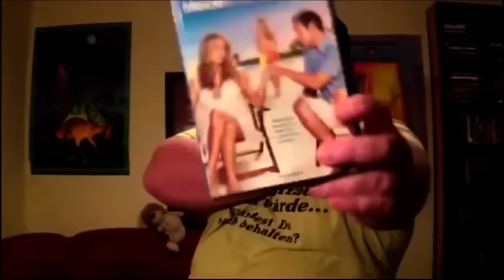SlaineWATCHED 03.03.2016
1:39 Arrowhead
8:33 Dartmoor Beast
15:08 American Ultra
21:54 Crimson Peak
33:35 How To Catch A Monster
41:31 Stung
46:00 Rick und Morty Staffel 2
53:41 Deathgasm
1:07:52 Standoff
1:10:46 Morgen hör ich auf